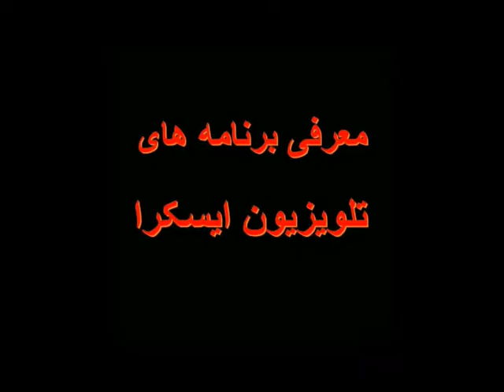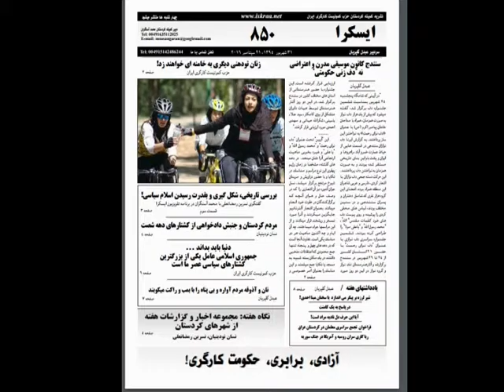نگاه هفته . نسان نودینیان